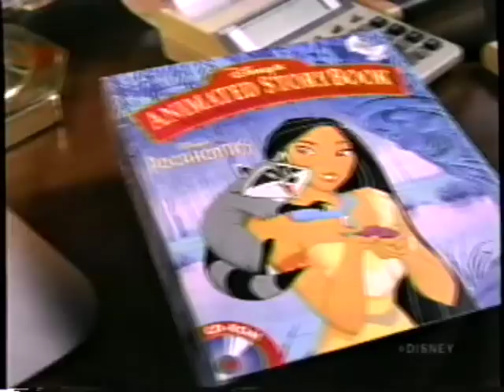Pocahontas Animated Storybook (1995) Promo (VHS Capture)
Promo for Pocahontas Animated Storybook (1995) captured from the Pocahontas (1995) VHS tape.